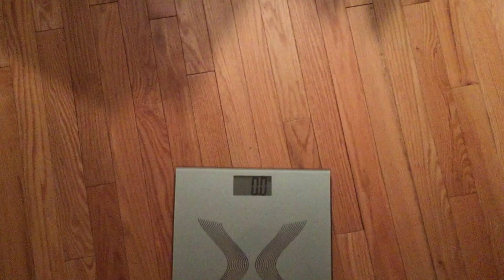Should You Take Rest Days? / Bigger Leaner Stronger Day 16 / Back And Biceps / Outside Flexing /